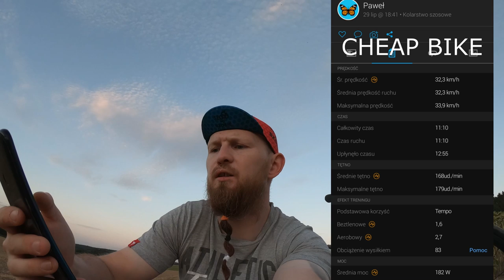Tani vs Drogi Porównanie rowerów szosowych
KTM Revelator Alto Elite 2021 VS KROSS Vento 1.0 2013

Tani kontra Drogi rower szosowy. Kto z nas się chociaż raz nie zastanawiał czy to ma sens i kiedy płacić tysiące za super rowery :D czekałem na ten test kilka let żeby wykonać go osobiście :) i udało się. Pomiar mocy obustronny w pedałach i mamy odpowiedz!!

* Chcesz wesprzeć mój kanał?? wystarczy postawić mi Kawke w Wirtualnej Kawiarni :) Zapraszam

Rower: KTM Revelator Alto Elite 2021